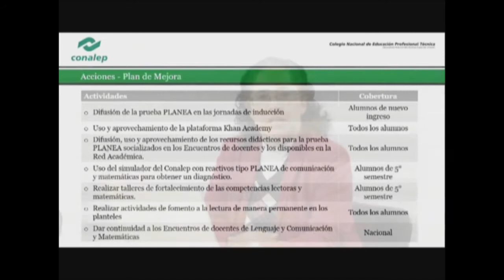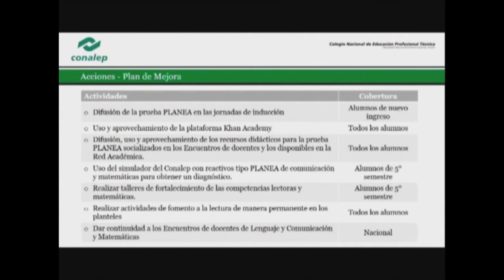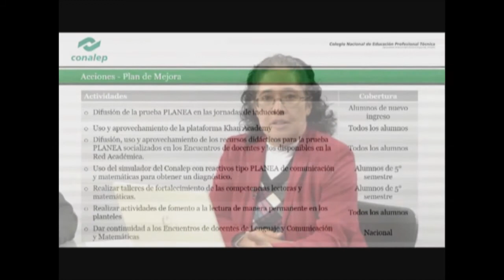8° Encuentro Nacional de Docentes de Lenguaje y Comunicación y Matemáticas- 14- JUL-2016